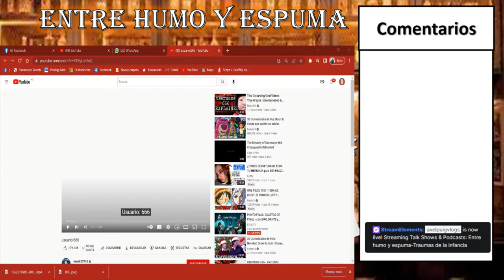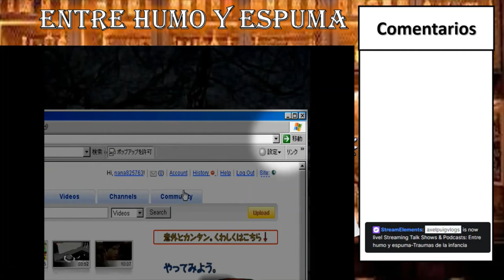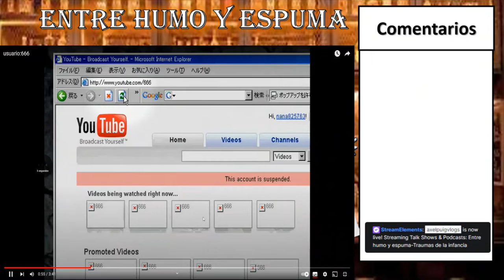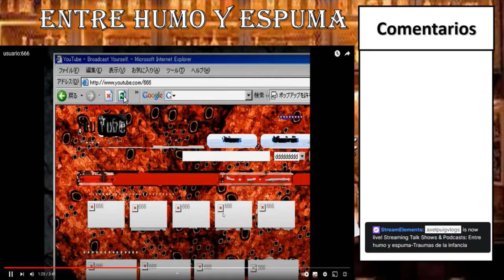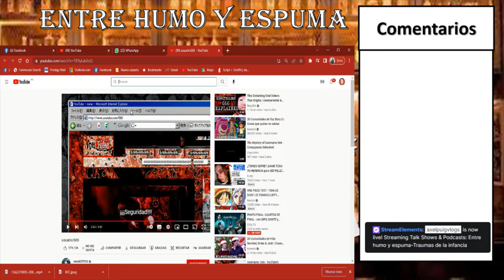Entre humo y espuma-Traumas infantiles Ft Chaden Team